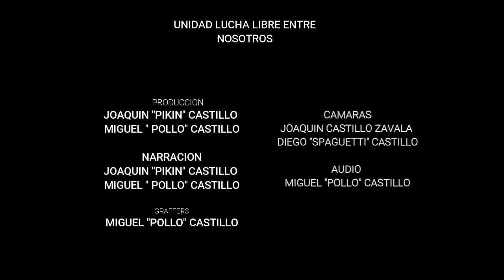MANO A MANO SEGUNDA LUCHA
ULTIMO LATINO
VS
ZEBRA JR